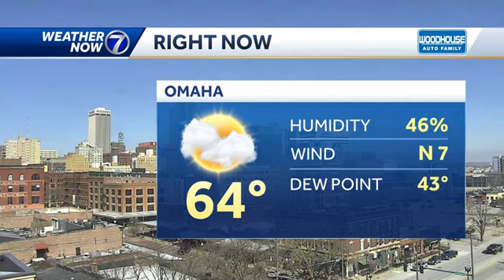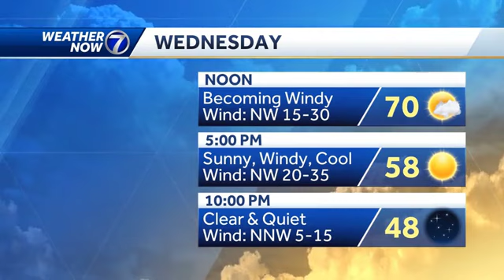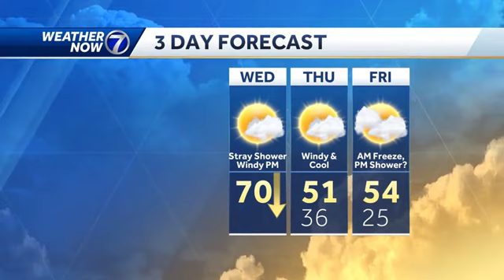Windy, gradually cooler Wednesday, staying cooler late week